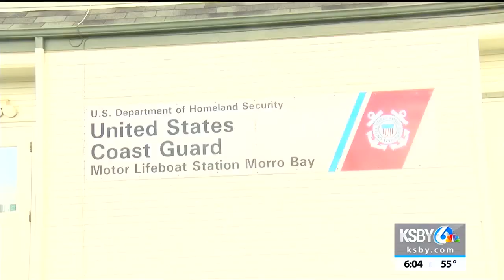Incoming storm creates potential for beach hazards on the Central Coast